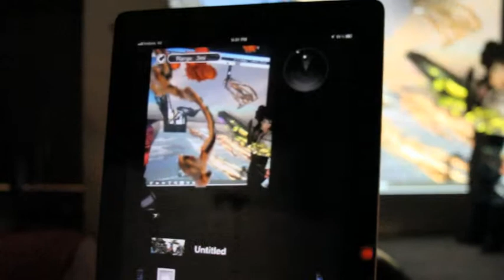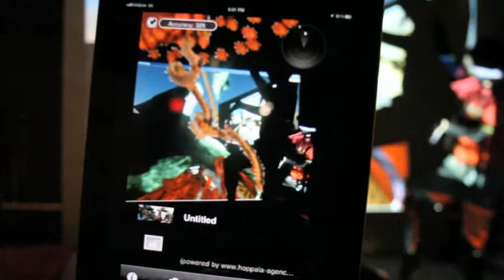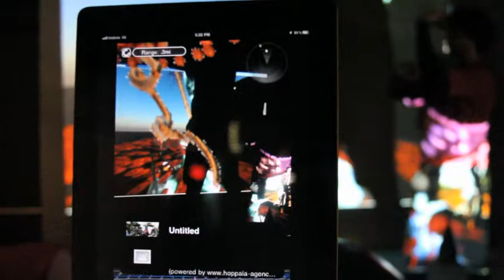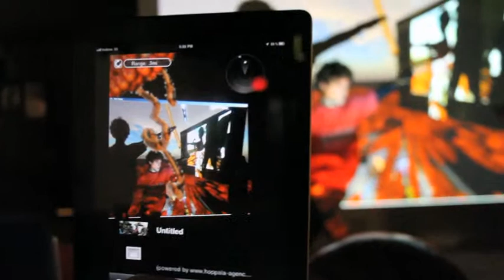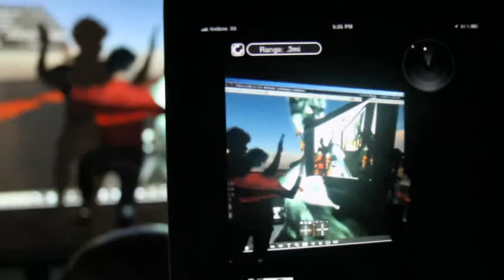eyebeam / alan sondheim:foofwa d'imobilite:azure carter:chris diasparra:mark skwarek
eyebeam 2012 :: alan sondheim :: foofwa d'imobilite :: azure carter :: chris diasparra :: mark skwarek
In this work Alan is projecting the virtual world Second Life on to Eyebeam's wall. Foofwa is dancing in the physical space where Azure is also singing. Mark is adding augmented reality to mix the physical and virtual worlds which was and is viewed on smartphones and mobile devises.

The shown video is Mark Skwarek's documentation and the augmented reality should be viewed as a sketch rather than finished work.